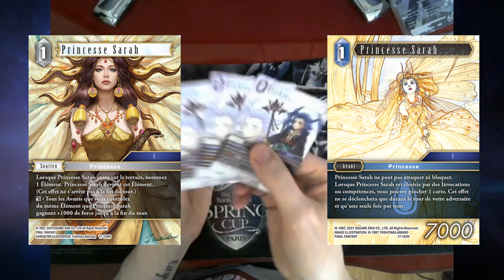Sarah : Princesse historique de la saga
ATTENTION : LA VIDEO SPOIL DES ELEMENTS DE FINAL FANTASY I, WORLD OF FINAL FANTASY ET STRANGER OF PARADISE FINAL FANTASY ORIGIN !

Nouvelle vidéos de la chronique "L'éclat du Cristal". Cette série de vidéos loristique qui permet de revenir en détail sur un élément de la saga FF. Pour cette vidéo, on aborde le sujet de Sarah, la première princesse majeure de la saga.

0:00 Opening
0:28 Introduction
0:49 Sarah
1:26 Profil - Apparence
3:00 Profil - Personnalité
3:52 Histoire - Final Fantasy
4:48 Histoire - World Of Final Fantasy
7:02 Histoire - Stranger Of Paradise
8:35 Apparitions
9:17 Conclusion
9:40 Ending

CRÉDITS

Logo : Veevee & Arsène (Les Joueurs Fantômes), Soryû
Bannière : Soryû
Opening : Azem
Ending : Azem
Texte/Traduction : Azem
Montage : Azem
Voix Off : Azem
Miniatures : Azem & Soryû

Musiques :
FF Prelude (ED Version)
DISSIDIA Opening (DISSIDIA NT)
Castle Cornelia (Final Fantasy)
Town (Final Fantasy)
Main Theme (Final Fantasy)
Main Theme (World Of Final Fantasy)
Castle Cornelia (Stranger Of Paradise)

Sources - Vidéos :
Final Fantasy Watchers, Solinder, Fareydj, Jerupitus, MasterKD, At0miumVOD, Xenomic